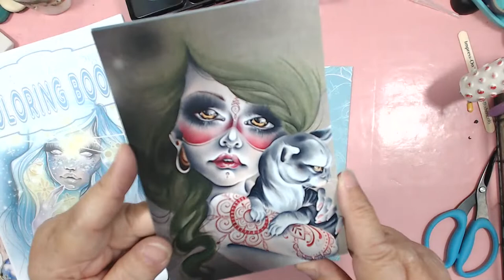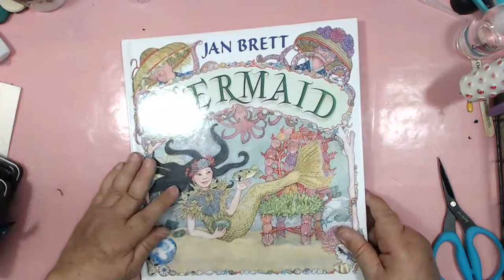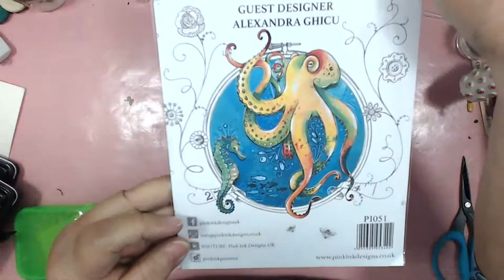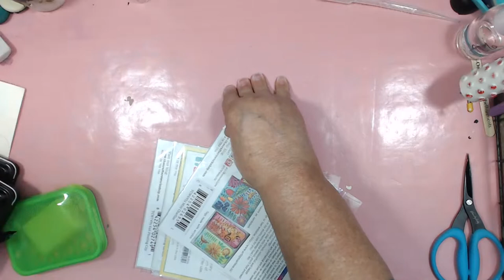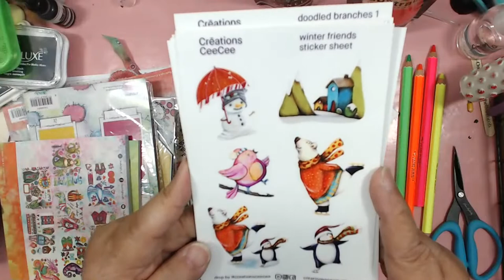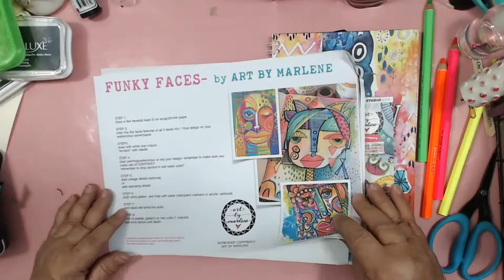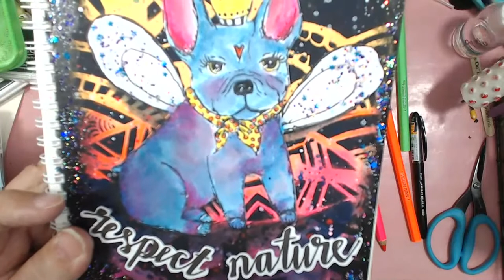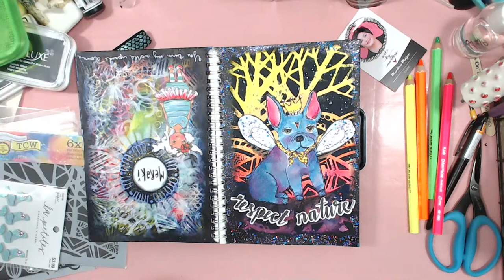SCRAPBOOK CENTRALE HAUL & RECAP ART BY MARLENE WEEKEND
Shared my haul from Scrapbook Centrale in Canada and recap of classes with Marlene from Art by Marlene.